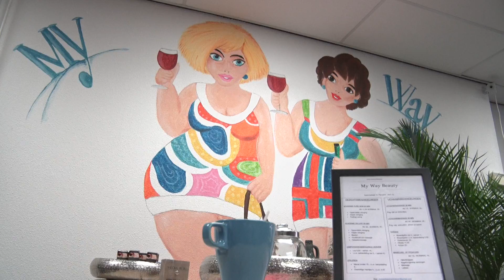Wij Pinnen voor U - My Way Fashion by Lara - Winkelcentrum Ackershof - Pijnacker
Zaterdag 30 september was Presentator Jeroen te vinden in Winkelcentrum Ackershof. Voor de tweede keer zetten de winkeliers deze succesvolle winkelcentrumactie in. Met de pinpas van de Winkeliers ging Jeroen op pad om bezoekers te verrassen. De winkelcentrumpromotie actie “Wij Pinnen voor U” was ook deze tweede keer een groot succes in het winkelcentrum van Pijnacker.

Bij My Way Fashion by Lara wist Fatiha niet wat haar overkwam toen ze de paskamer uitkwam. Haar man zat rustig te wachten en had een deal gesloten met Presentator Jeroen namens de winkeliers van Winkelcentrum Ackershof

Wil je weten wanneer Wij Pinnen voor U weer in Winkelcentrum Ackershof komt? Kijk dan op